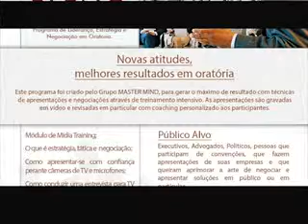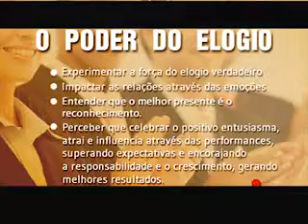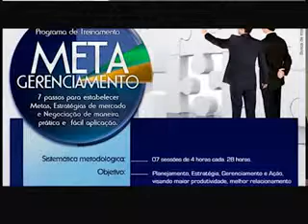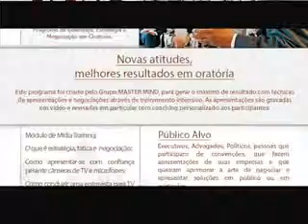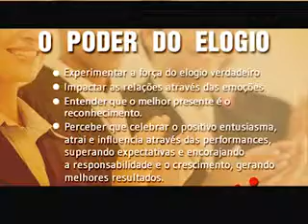TV Gente e Negócios Mostraremos as oportunidades de negócios no mercado verde.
24 tvgenteenegocios.com.br: Mostraremos as oportunidades de negócios no mercado verde.
14/11/2013 apresentadora Suely Moraes canal 21 net.